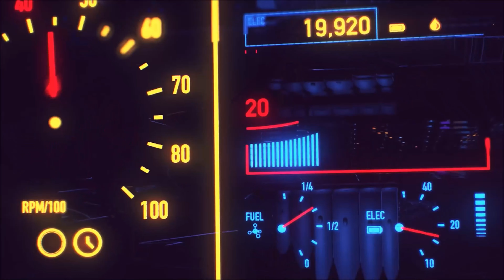20+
20 bombs is so statisfying to get. and its even better when its on tactical pacing. i hope you had a good day, but if not, i hope that this video will make it a bit better:)